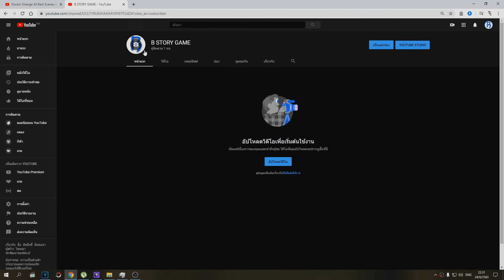โซ่เเห่งความตาย - TABS [เกมบักตัวอ่อน]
สำคัญ !! ***